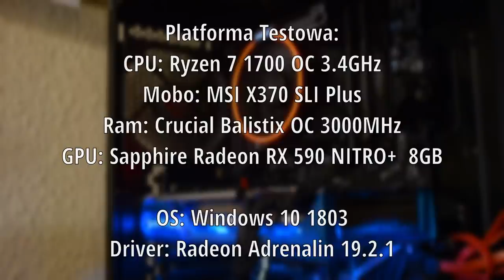Radeon RX590 daje radę 👻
Dziś mam przyjemność testować Radeona RX590 w wersji od firmy SAPPHIRE a konkretnie model Nitro+ z 8GB Vramu. Jest to poniekąd odgrzewany RX580 na architekturze polaris jednak w 12nm procesie litograficznym. Czy daje radę? Tak ale przekonajcie się o tym na własne oczy 👀

Platforma testowa:
CPU: AMD Ryzen 7 1700 OC 3.4GHz
MOBO: MSI X370 SLI Plus
RAM: Crucial Balistix 16GB OC 3000MHz
SSD: Goodram m.2 120GB
Zasilacz: BeQuiet 550W
Obudowa: Phanteks Eclipse P4000

♫ Asian Trap Beat Instrumental  QIUNIU X Prod By UNESSBEATZ